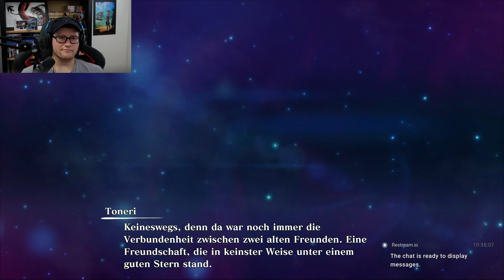NARUTO X BORUTO ULTIMATE NINJA STORM CONNECTIONS #031 - KAPITEL 4 °